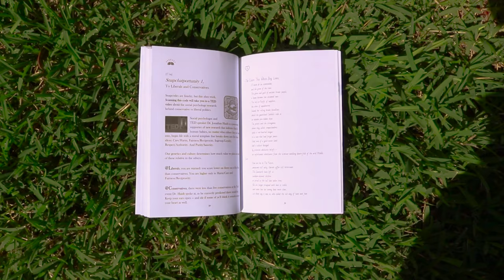What Is Poetry From The Future, YouTube Book?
Is not being unhappy the same thing as being happy? What do you think?

by Ground Positive Media
Hard Science Honest Art